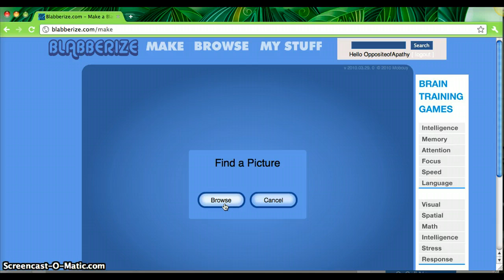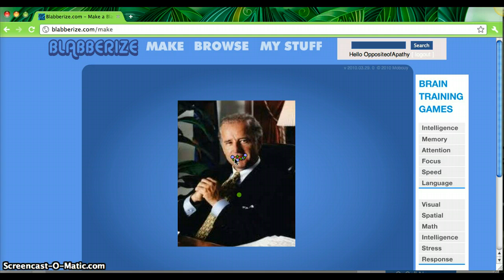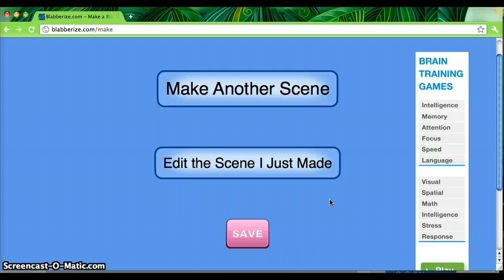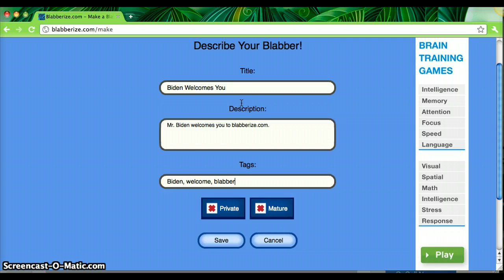Blabberize Tutorial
A quick how to on blabberize.com